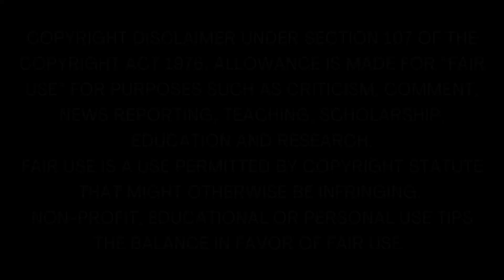பொன் விலங்கு - 12 | Pon Vilangu Novel | Tamil Novels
Pon Vilangu, Tamil Novel by Na. Parthasarathy.
0:00 -  அறிமுகம்
00:48 - அத்தியாயம் 23
13:35 - அத்தியாயம் 24